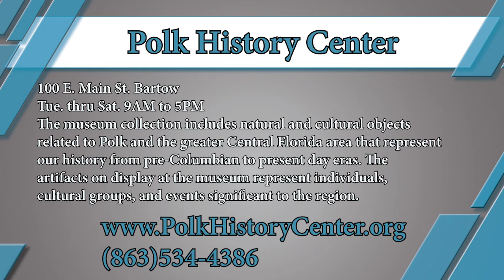Polk History Center August Events Polk Place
Polk County has a rich history and heritage and the Polk County History Center is continuously thinking of new ways to help Polk residents experience that history.  The museum's collection includes natural and cultural objects related to Polk and the greater Central Florida area that represent our history from pre-Columbian to present day eras. The artifacts on display at the museum represent individuals, cultural groups, and events significant to the region. Located at 100 East Main Street in Bartow, the history center is open from 9 am to 5 pm Tuesday through Saturday. For more information about exhibits and events, you can check them out on the web at polkhistorycenter.org or give them a call at .